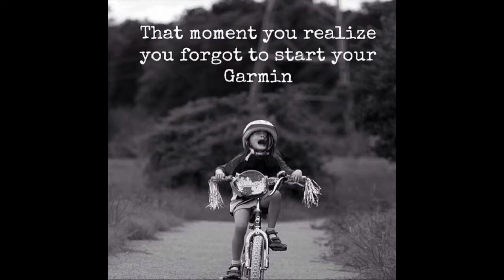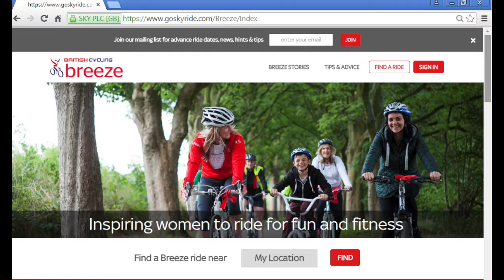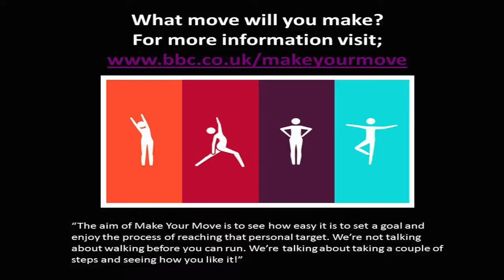CSW TV Show Episode 4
CSW TV Show Episode 4 featuring The Aviva Tour, Great British Tennis Weekend & BBC initiative 'Make Your Move'.

or visit our Facebook Page CSW Sport.